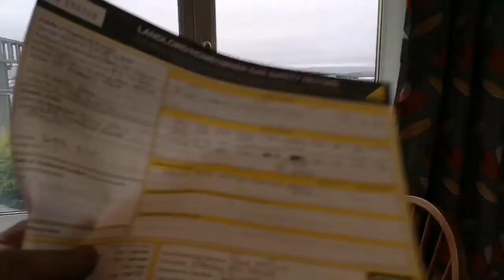Chirnside Update 12 December 2019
Chirnside 3 bedroom in Hillington area signed a lease for 5 years at £595.  Manage to save investor landlord over £1k because we were able to fix the boiler in this repossessed property.